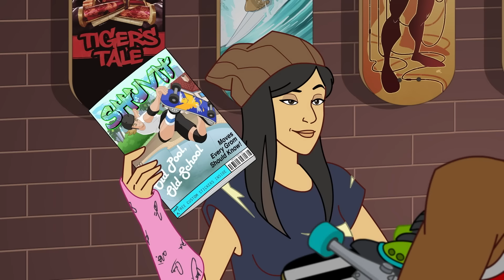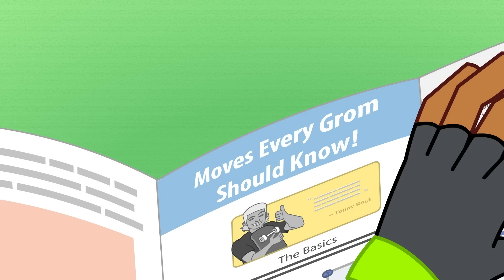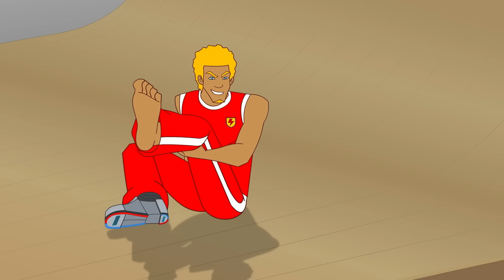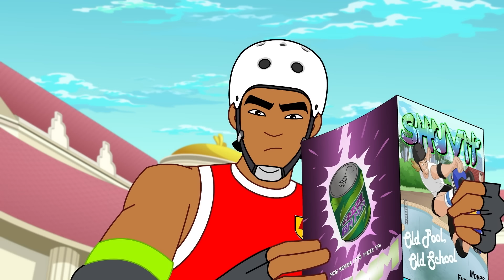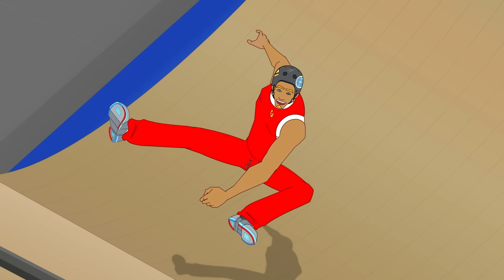Sezon 7 | Magnetyzm Northa | Bajki o futbolu | SUPA STRIKAS Po Polsku